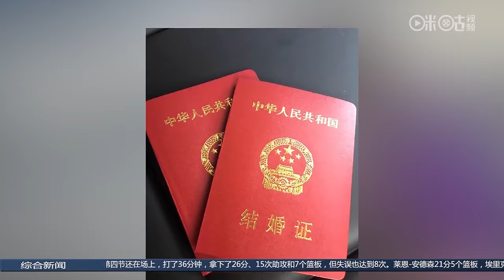【八卦阵】百米飞人苏炳添甜蜜领证结婚 新娘是小学同学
百米飞人苏炳添甜蜜领证结婚 新娘是小学同学